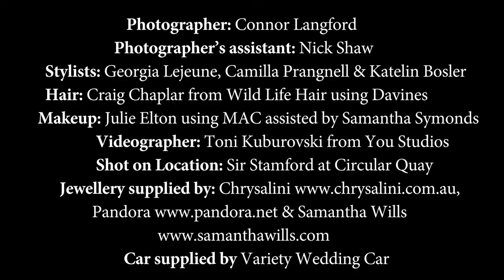Louise Alvarez Wedding Dress, as seen in Gowns Magazine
A sexy wedding dress and detachable overskirt by Louise Alvarez. See the full 'City Chic' New York inspired bridal shoot in Gowns Magazine from page 10 onwards.

Gown: Louise Alvarez
Stylists: Georgia Lejeune, Camilla Prangnell, Katelin Bosler
Videographer: Toni Kuburovski from You Studios
Photographer: Connor Langford
Hair: Craig Chaplar from Wild Life Hair using Davines
Makeup: Julie Elton using M.A.C assisted by Samantha Symonds
Photographer’s assistant: Nick Shaw
Jewellery supplied by: Chrysalini,
Pandora, Samantha Wills
Car supplied by Variety Wedding Cars
Shot on Location: Sir Stamford at Circular Quay